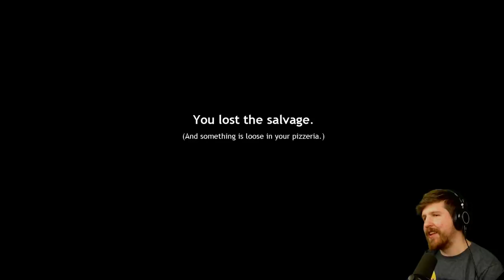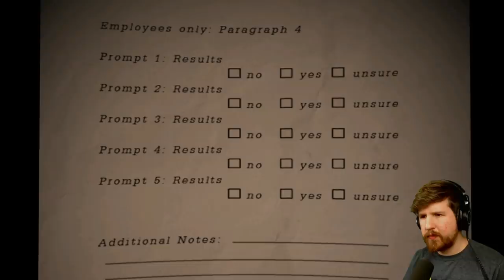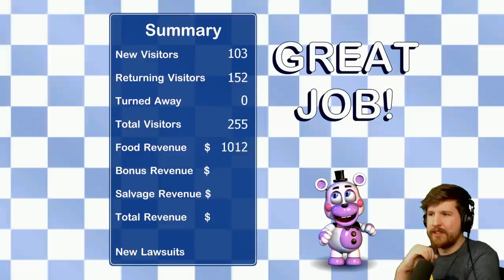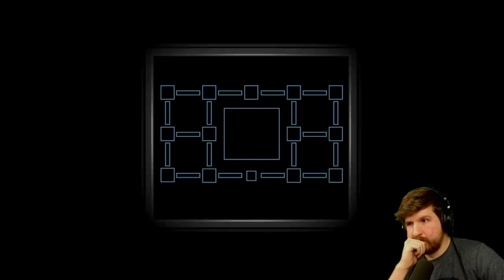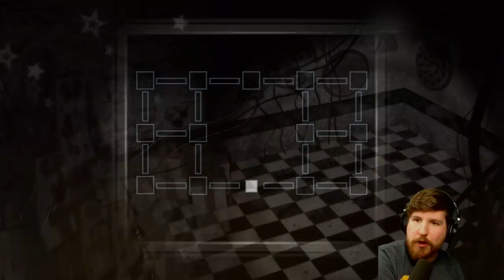FREDDY FAZBEAR'S PIZZERIA SIMULATOR - Full Playthrough - True Ending